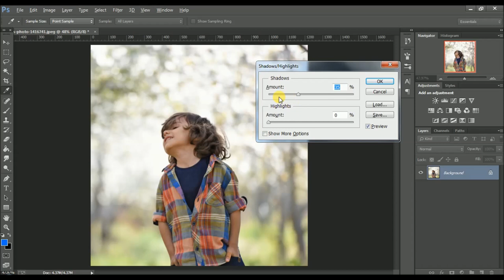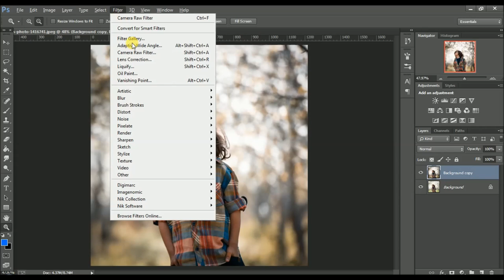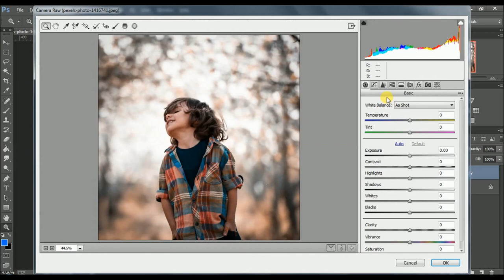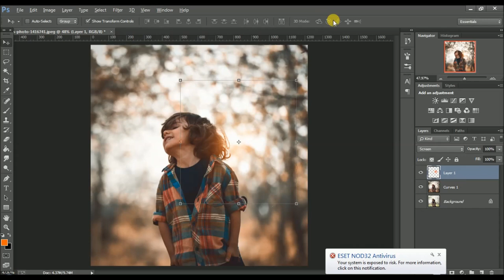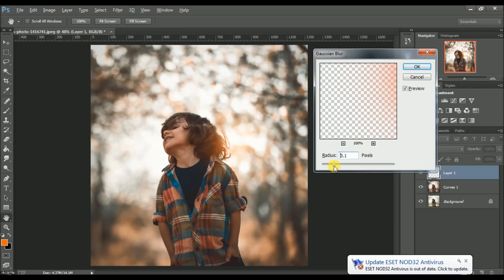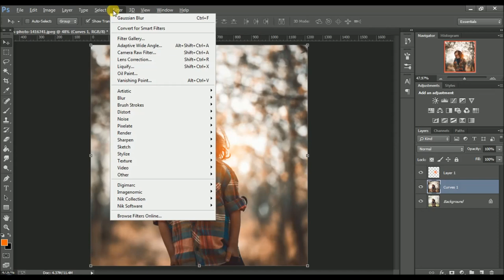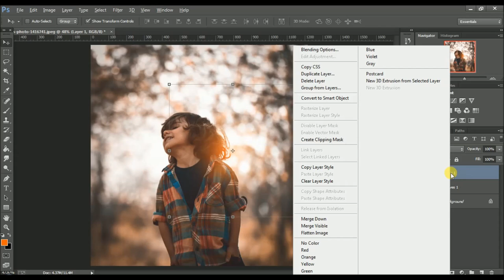Brown Moody Effect Photo Editing -- Photoshop Tutorial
hello friend,

In this latest video i will teach you how to make Brown Moody Effects in photoshop.